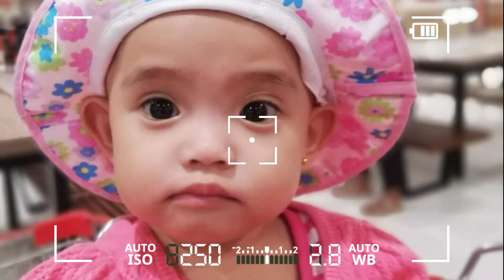WAKE UP NOW, DADDY! • zeyaVLOGS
1 year old baby
Adorable baby
Smart baby
Good morning
Rise and shine
Another great day
Sleeping daddy
Daughter and daddy
Family
123
Abc
Daily vlogs
Pamily zipagan
zeyaVLOGS